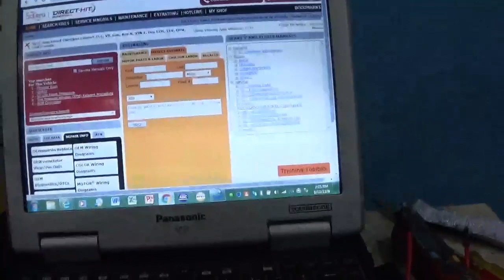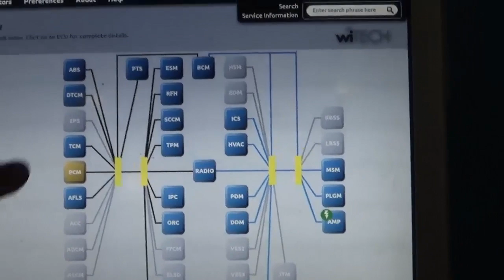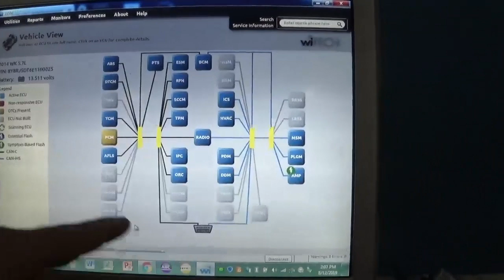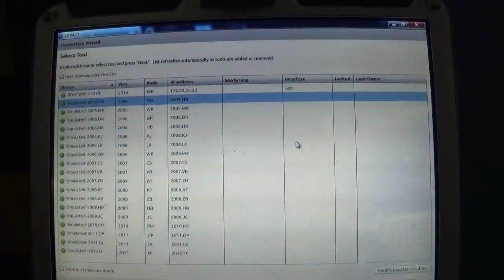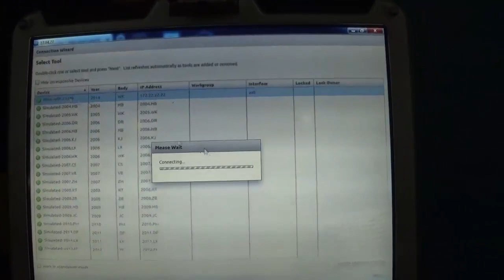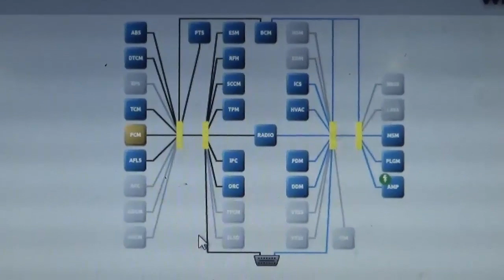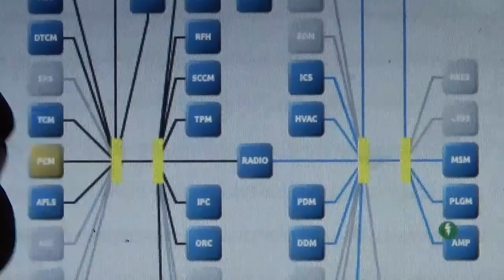Jeep Grand Cherokee 2014+ Nuevo Sistema de Comunicacion entre Computadoras